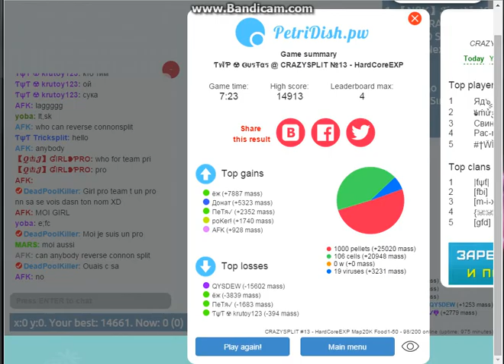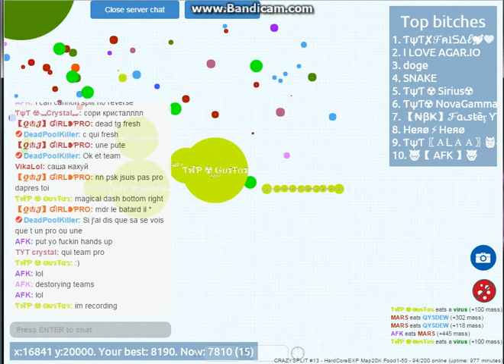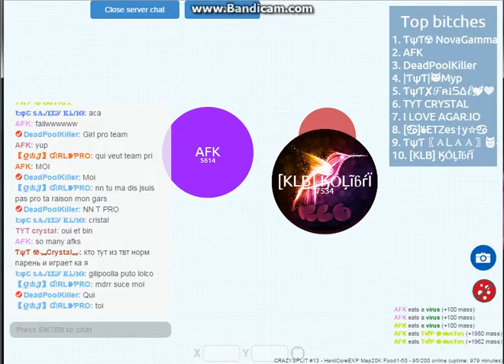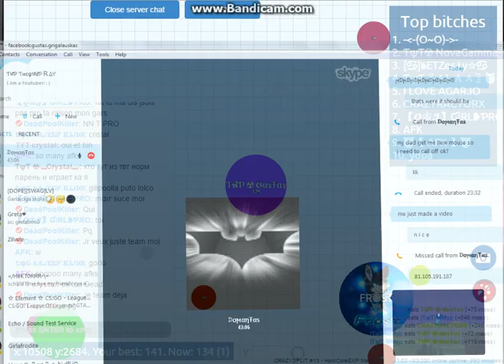PetriDish - #1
Whats Ap Guys? Im Back And Im back with petri dish!

Song:StonedTroopers - System